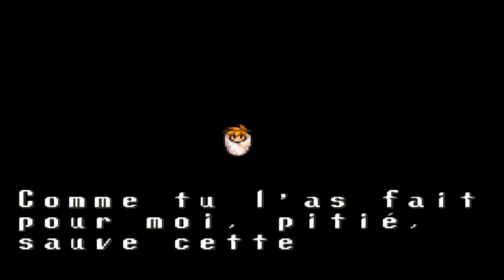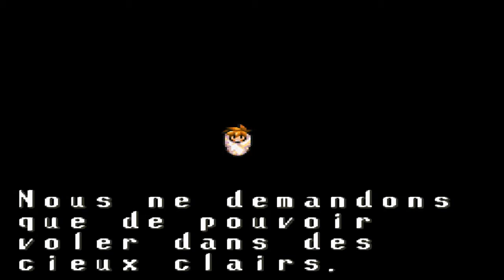Terranigma #27 - Révélations Ultimes !!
27 ème épisode de Terranigma dans lequel il va se passer plein de choses et surtout plein de révélations! Je vous laisse tout découvrir comme d'habitude.